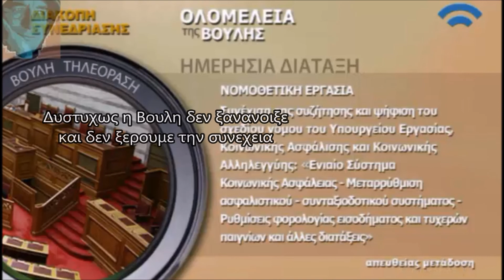Τραμπουκισμος στη Βουλη - Διαμαχη Παππα και Λαγος (ΧΑ) με Σκουρλετη (Συριζα) - HD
Τραμπουκισμος στη Βουλη  -  Διαμαχη Παππα και Λαγος (ΧΑ) με Σκουρλετη (Συριζα) - HD by Dias Olymbios

Απειλες από Χρυση Αυγη σε Βουλευτη για την οικογεννεια του.

Συζήτηση Σ/Ν Υπουργείου Εργασίας, Κοινωνικής Ασφάλισης και Κοινωνικής Αλληλεγγύης «Ενιαίο Σύστημα Κοινωνικής Ασφάλειας - Μεταρρύθμιση ασφαλιστικού-συνταξιοδοτικού συστήματος - Ρυθμίσεις φορολογίας εισοδήματος και τυχερών παιγνίων»